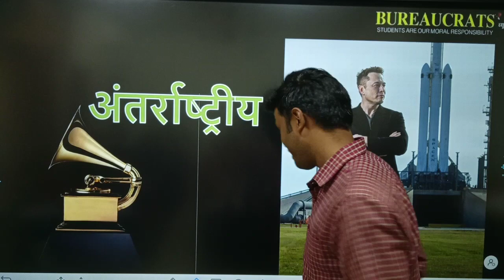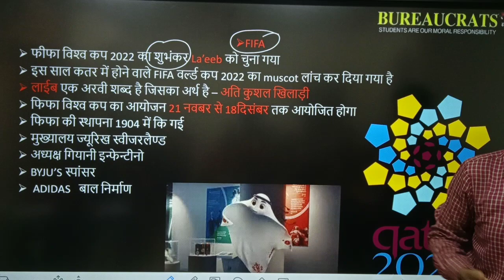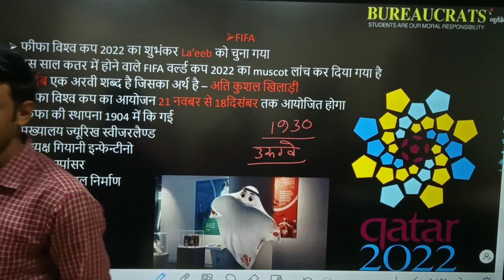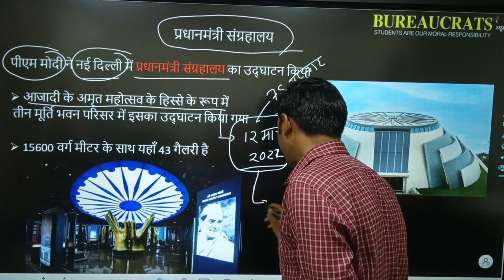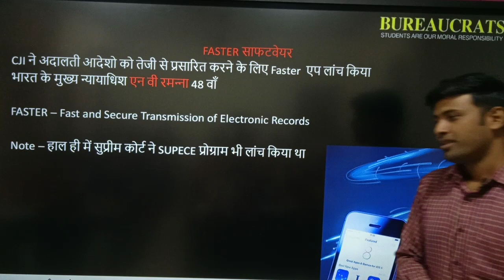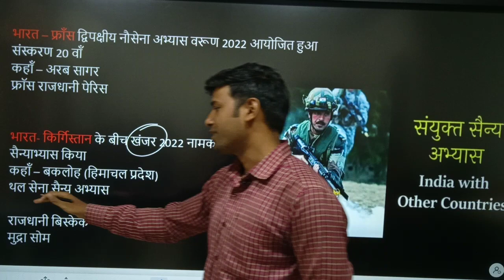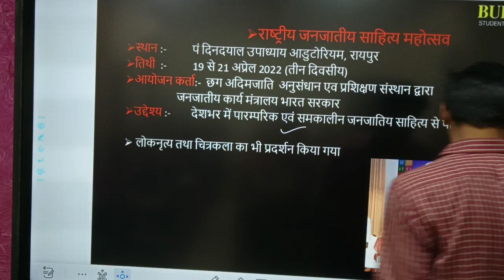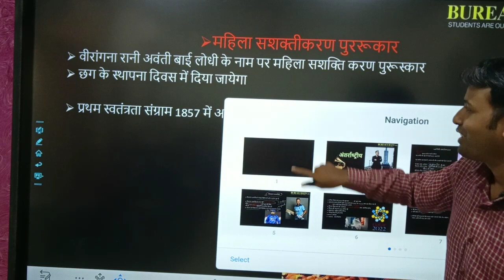2022 अप्रैल करेंट पार्ट 1